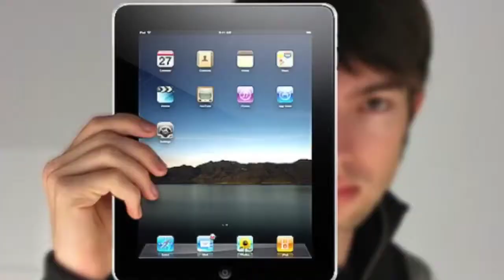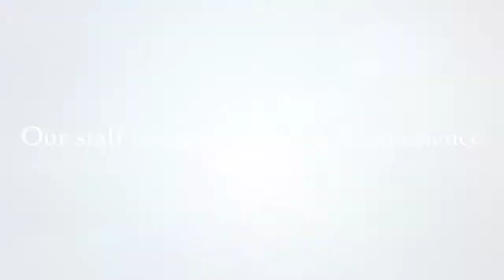Nside The Lines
Akron Garfield vs Akron Firestone
First Half